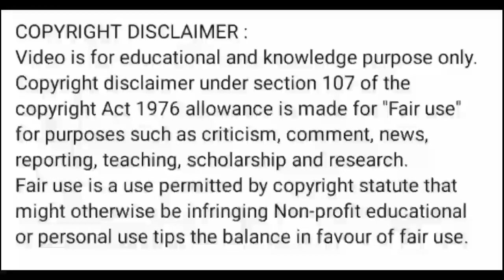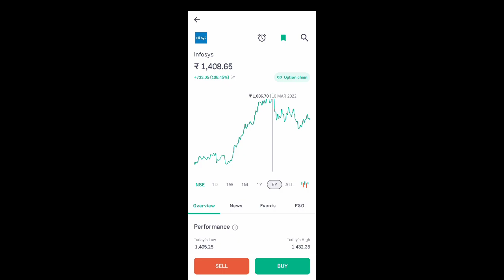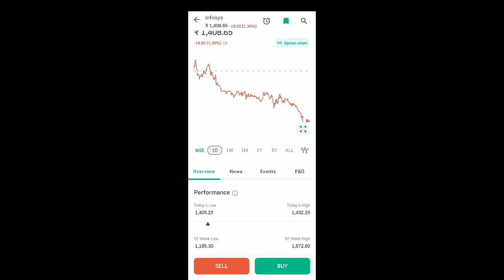infosys share latest news l infosys share news today l infosys share price today l infosys share